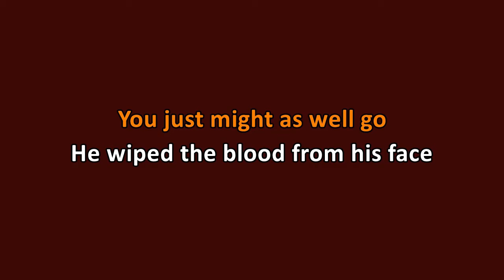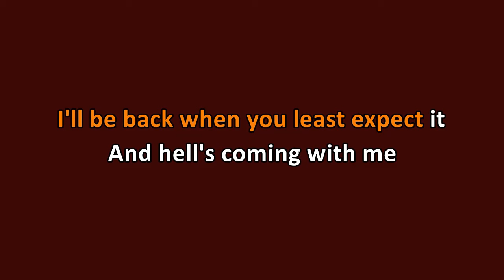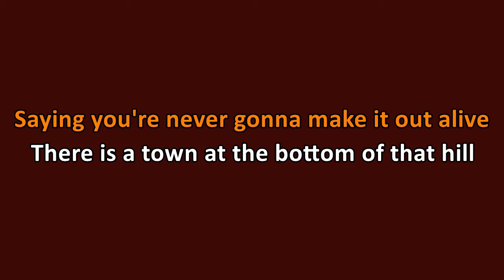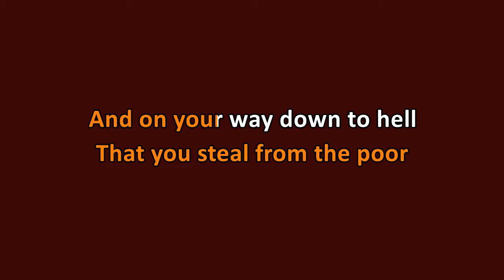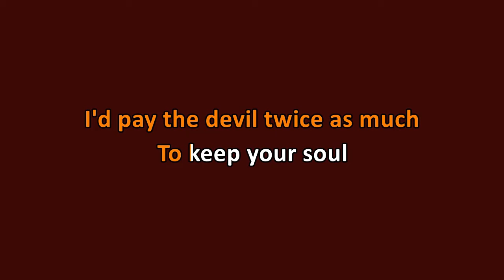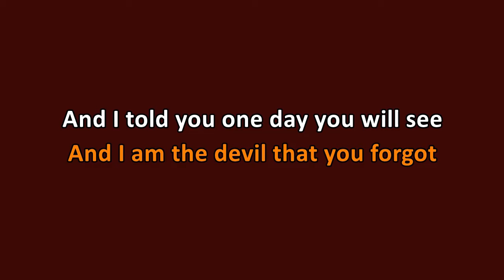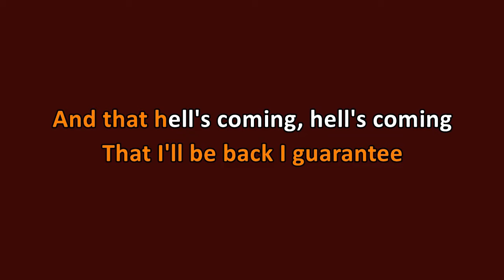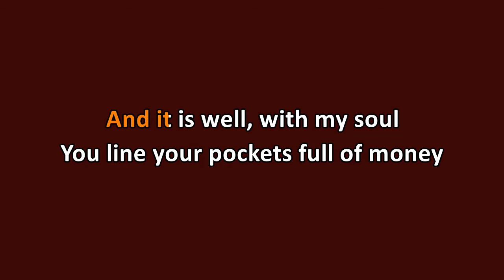Poor Man's Poison - Hell's Comin' With Me (Karaoke)